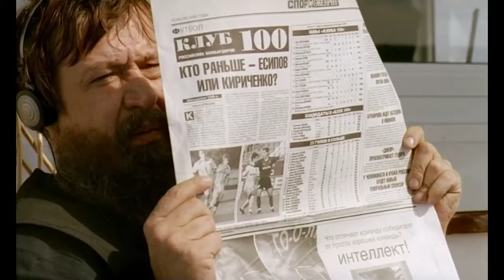ты смотри что глатсарай-то творит